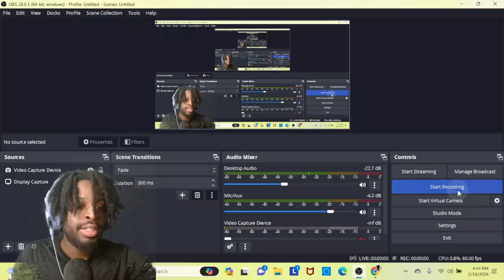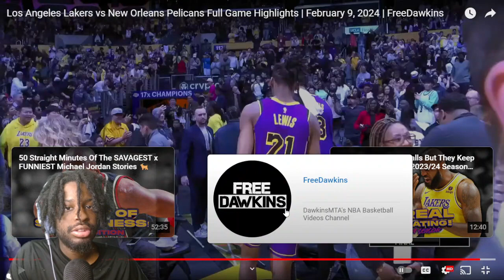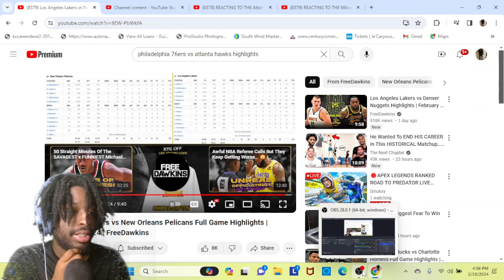REACTING TO THE Los Angeles Lakers vs New Orleans Pelicans Full Game Highlights